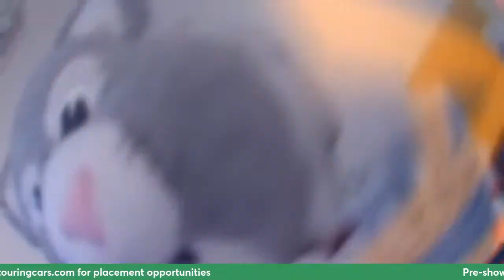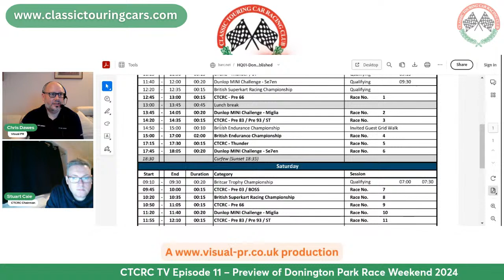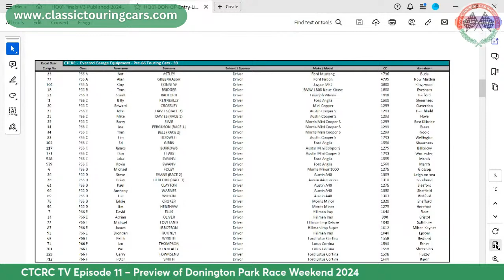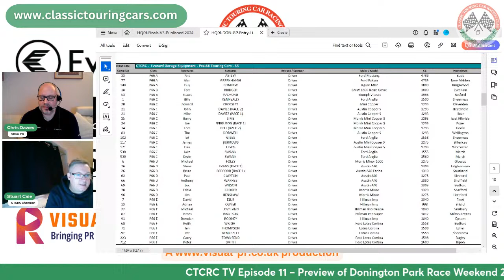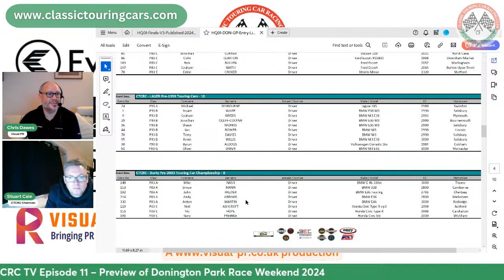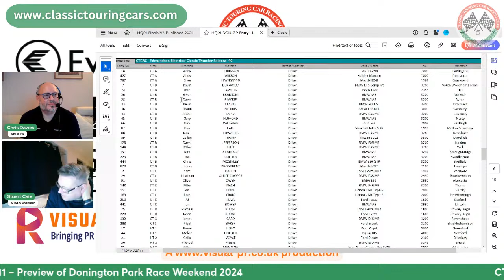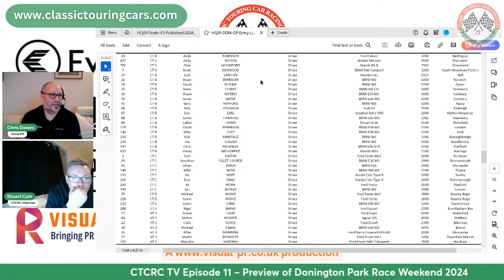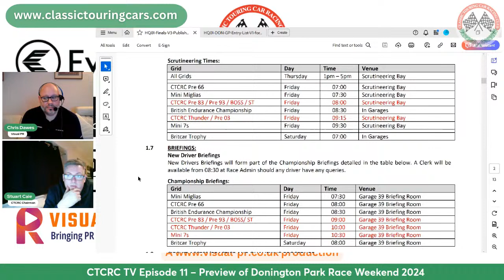CTCRC TV Episode 11 – Preview of Opening 2024 CTCRC Race Weekend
CTCRC TV Episode 11 – Preview of Opening 2024 Race Weekend  – Donington Park
Wednesday 27th March 2024 - 8pm

Join us for episode 11 of CTCRC TV as commentator, Chris Dawes, and the Classic Touring Car Racing Club's Chairman, Stuart Caie, look forward to the opening CTCRC race meeting of the 2024 season! We get under way on Good Friday and Easter Saturday 29th-30th March 2024 in what will be an eggscelent (sorry, couldn’t resist…) race weekend on the full Donington Park GP Circuit.

In this relaxed monthly “fireside chat” talk show, Chris and The Big Dog will be looking into the weekend’s timetable, entry lists, and everything you need to know as the new year really gets underway for real!

So don't miss out on this informative and fun Classic Touring Car Racing Club chat and don’t forget to get your questions/comments ready as they will be put on screen if they are safe enough... Let us know how your race car prep is going, and I am sure there will be a guest or two on the show as well.

(IF YOU ARE COMMENTING FROM WITHIN THE CTCRC GROUP RATHER THAN THE PAGE, you need to visit the following page to grant permission for your name and profile photo to be shown on screen, otherwise it just shows as Facebook User

Available to watch on YouTube and Facebook (live and available to watch back after the show)

This is a production – Live Branded Dynamic Broadcasts to Elevate Your Brand and Ignite Your Audience Engagement!

Get in touch at to discuss our full-service, fully branded, live and interactive video podcast/event services for you and your organisation and to arrange a virtual online studio tour to see how your broadcast could look.